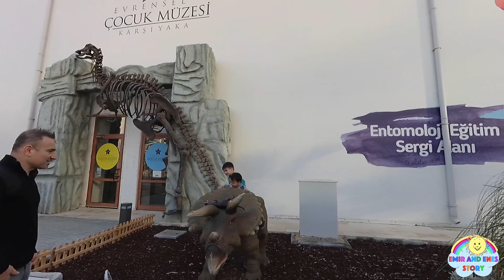Universal Children's Museum and Theme Park!